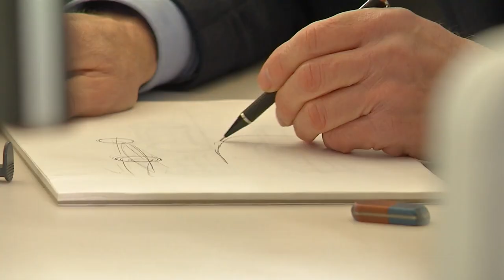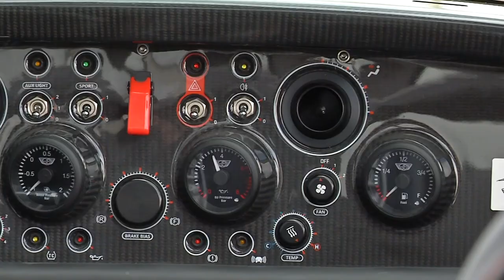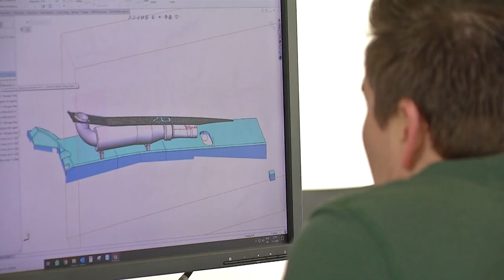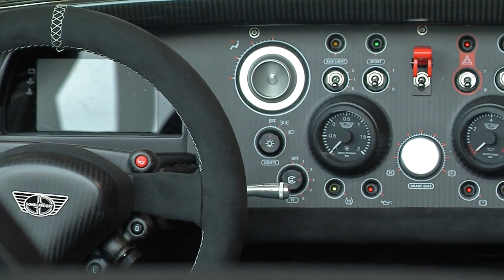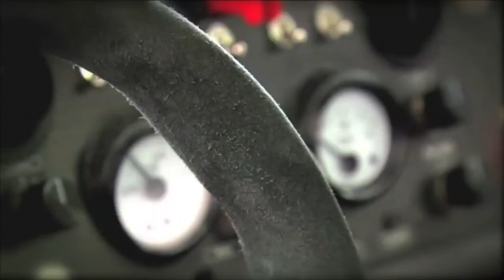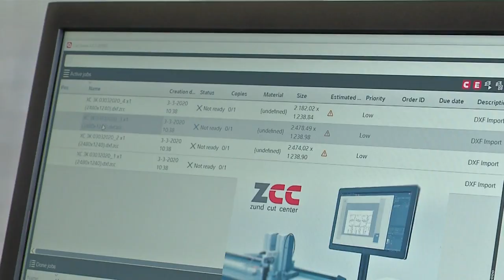Het verhaal van Donkervoort met Werner Budding - Cars en Characters 🚘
In Cars & Characters gaat presentator, maar vooral Petrolhead, Werner Budding op zoek naar de meest unieke autoverhalen en de karakters achter deze verhalen. Werner zoekt roemrijke automysteries uit, duikt in auto(sport)prestaties die geschiedenis hebben geschreven en komt op de meest iconische plekken uit de autogeschiedenis.

Een piepkleine auto, uit een piepklein landje, bleek een killer; een sportwagen die Porsches, Aston Martins en Maserati’s versloeg; niet alleen op een rechte weg, maar vooral ook in bochten… en niet alleen op straat, maar ook op het circuit!
Geboren uit het brein van een Nederlander en begonnen in een klein schuurtje, om vervolgens uit te groeien tot een heuse autofabriek, familiebedrijf en leverancier van hightech-materialen. Een merk dat de emotie van een auto tot een ware kunst kan verheffen en een automerk dat pure rijbeleving als hoogste goed heeft… dit is het verhaal van Donkervoort.

We schrijven 1978, wanneer de jonge Joop Donkervoort in Tienhoven begint met het bouwen van zijn ultralichte sportwagens. Eerst verkoopt hij er tientallen, en daarna honderen! In het jaar 2000 verhuist de Donkervoort-fabriek van Loosdrecht, naar Lelystad… en ook al zijn we ruim 40 jaar verder en is zijn zoon Denis een belangrijk factor binnen het bedrijf, Joop loopt hier nog altijd elke dag rond.

De waanzinnige kicks die de bijzondere Donkervoort-modellen brengen, zorgen voor fans in alle uithoeken van de wereld. Gefortuneerde fans met vaak een eigen wens. Maar áls jouw Donkervoort eenmaal de fabriek uitrolt, ben je meteen onderdeel van een bijzondere groep autoliefhebbers. Om het beste uit de auto te halen, organiseert het merk vaker dan maandelijks rijvaardigheidstrainingen, toerritten, race-cursussen, fabrieksbezoeken en trackdays. Want autosport zit diep in het hart van Donkervoort. Het merk zette zich wereldwijd op de kaart dankzij autosport, met zélfs 24 uursraces!

Deze week in Cars & Characters horen we het verhaal van Donkervoort. Hoe kwam het merk tot stand? Wat is de formule voor het succes van het merk? En wat houdt de toekomst voor het merk in? We horen het deze week wanneer Werner Budding ons meeneemt naar Lelystad voor een blik achter de schermen.

Wat is een Donkervoort?
Donkervoort Automobielen B.V. is een Nederlandse sportwagenfabrikant en werd opgericht in 1978 door Joop Donkervoort. De fabriek is gesitueerd in Lelystad, waar alle nieuwe auto's tot op heden worden ontwikkeld en met de hand gebouwd.

Donkervoorts motto is "No Compromise". Hiermee wordt gerefereerd aan het puristische autorijden zonder bijvoorbeeld onnodige elektronische hulpmiddelen, zoals Electronic stability program (ESP) of stuurbekrachtiging.

Het bedrijf werd opgericht in een kleine schuur achter de toenmalige woning van Joop Donkervoort in Tienhoven. Hier werden de allereerste Donkervoorts gebouwd. Een aantal jaar later verhuisde Donkervoort naar een grotere locatie in Loosdrecht. In 2000 verhuisde het bedrijf naar een zichtlocatie langs de A6 in Lelystad. Deze grote faciliteit biedt ruimte voor een grote productiehal en een showroom.

Tot 1996 werden voor alle Donkervoort modellen Fordmotoren gebruikt. Vanaf het jaar 2000 zijn, dankzij een nog altijd voortdurende samenwerkingsovereenkomst met Audi, alle volgende modellen voorzien van de motoren van Audi.

Who is Donkervoort?

Donkervoort Automobielen BV is a manufacturer of hand-built and ultra light weight sports cars based in Lelystad, Netherlands. The car brand was founded in 1978 by Joop Donkervoort. In 1996, Donkervoort's Ford engines were replaced by Audi engines. Donkervoort's motto – "No Compromise" – means driving without any electronic aids such as ABS (Anti-lock braking system), Electronic stability program (ESP) or power steering.